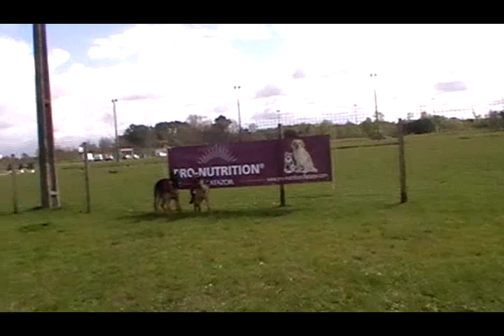Communication Canine : Chiots Murène Merlot Madoff Mgirly et Haiku VDMp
Désolée pour la qualité du film, mais test de camescope inconnu, plus difficile à apprivoiser qu'on ne pourrait le croire..
Bravo aux participants...
Camille, Vanessa, Caroline, Marion, Merlot, Audrey etc etc

À VDMp, une équipe de bénévoles au service de nos chiens.
Nous apprenons à comprendre nos chiens en positif.
Nous sommes une équipe.
Rejoignez nous sur youtube ou, pourquoi pas à Sablons (33), notre club canin est accueilli au complexe sportif.